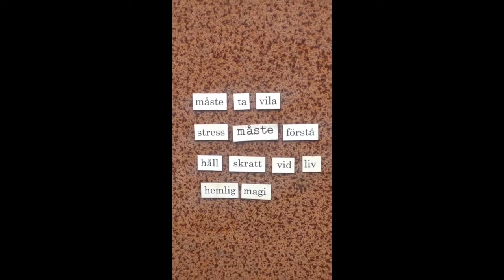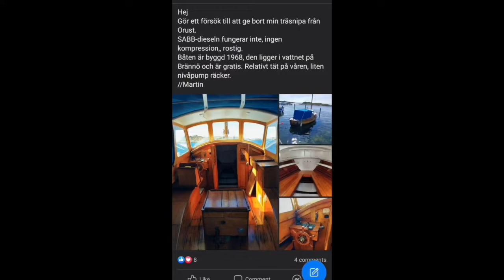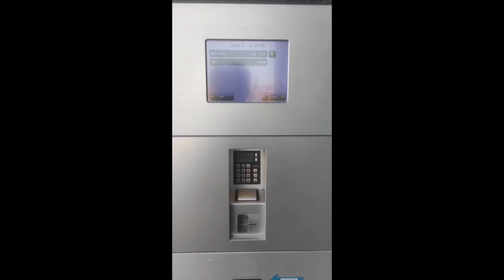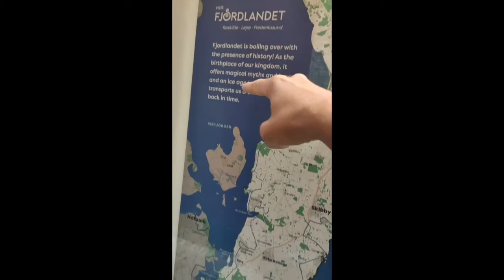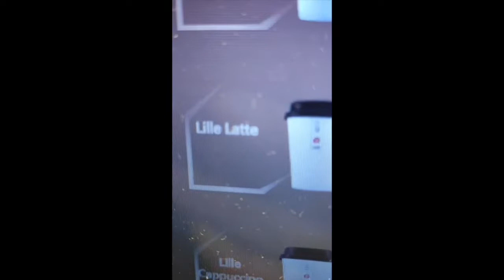VISOR TILL SJÖSS (DEL 4) Trubaduren reser till Danmark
Efter att ha renoverat en gammal träbåt så reste Trubaduren Joakim Ehn sommaren 2022 från Stockholm till Danmark på ett uppdrag vid namn ''Operation Visor till sjöss'' vars syfte är att sätta visan tillbaka på tapeten i Sverige, att rädda ett sjunkande musik och kulturliv.
Serien består av 4 delar vars innehåll är dokumentationer av resan i olika format, såsom videodagböcker samt sceniska porträtt av båtresan.
All musik i filmerna är Joakim Ehn's olika musikaliska verk.